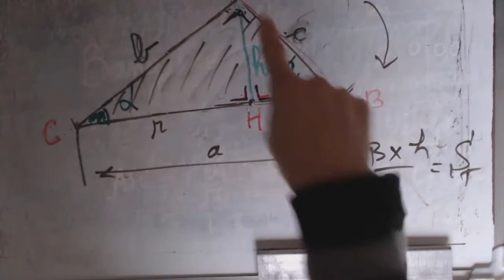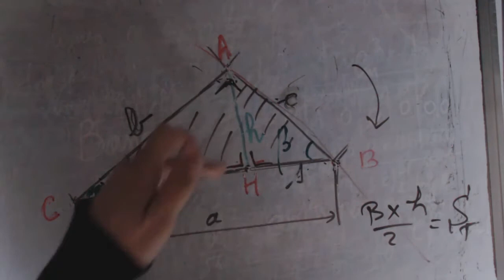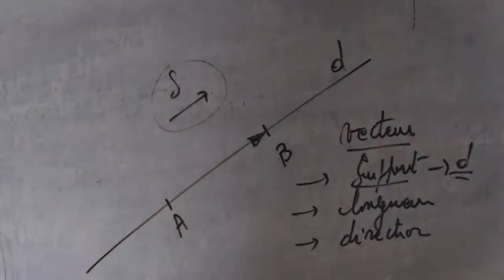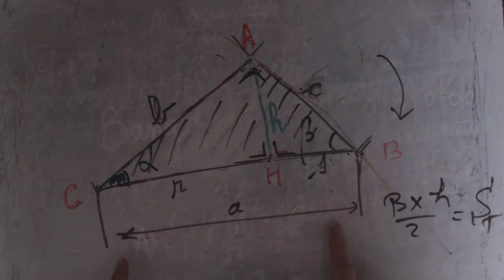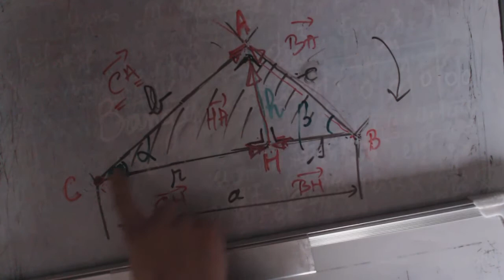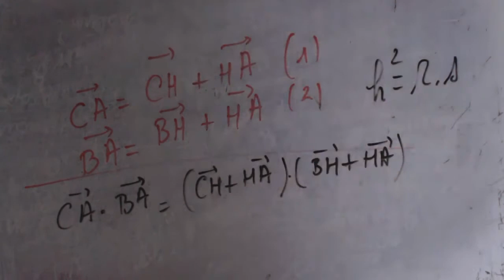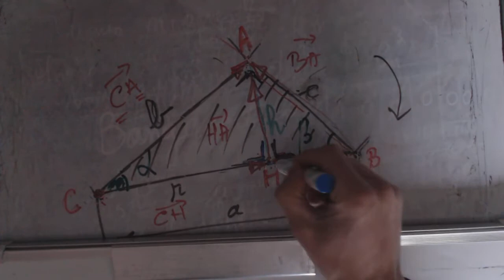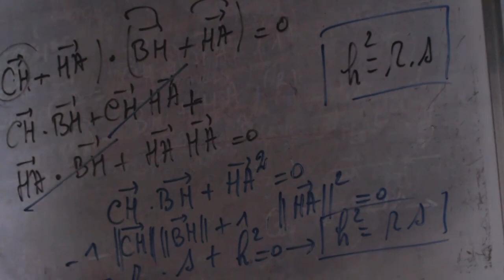Géométrie vectorielle - Résolution des triangles rectangles - Méthode 4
La géométrie vectorielle nous vient en aide pour démontrer
que la hauteur issue de la base est en relation directe avec les mesures du côté décomposé